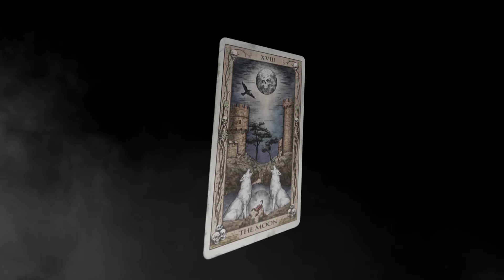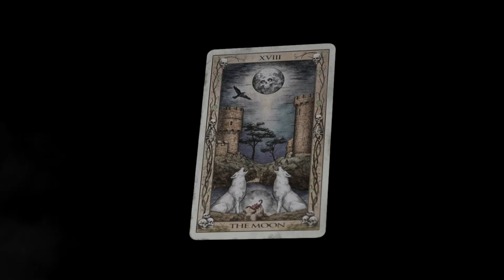The Quarry - What's Wrong With You! (Episode Eight)